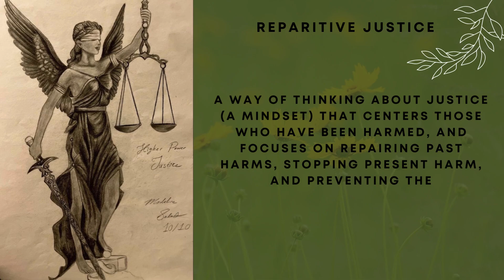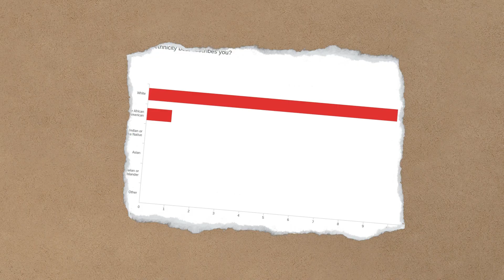African American Knowledge & Botany